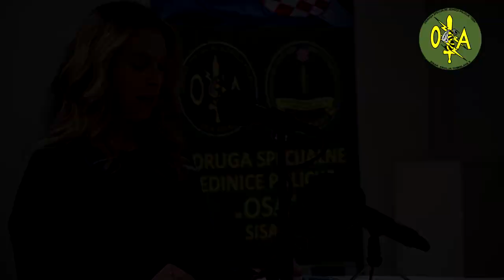30 godina SJP "OSA" Sisak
Uz uvažene goste,  pripadnike i članove udruge SJP OSA Sisak, u skladu sa epidemiološkim mjerama, svečano je obilježena trideseta godišnjica osnutka Specijalne jedinice policije OSA Sisak